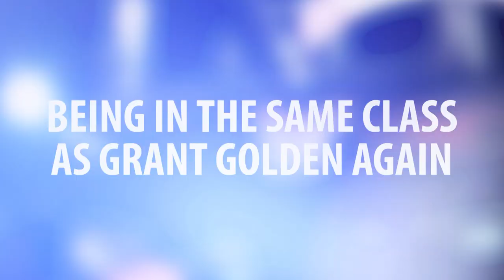First Class: Nick Sherod